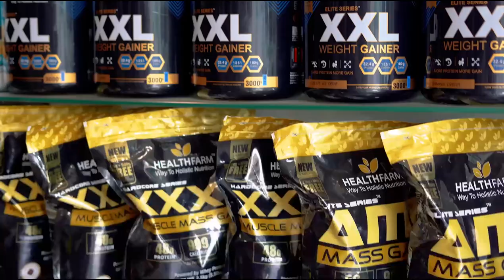Gnc Amp XXX Mass Gainer || High Protein Mass Gainer || Sabse Best Results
Our Address
Shri Sai Nutritions Model Town Near Geeta Mandir Opp.Kris Gethin Gyms Jalandhar
Shri Sai Nutritions Near Nari Niketan Nakodar Road Jalandhar.
Gnc Amp Mass XXX Gainer
25 gm Protein
10 gm bcaa
125 gm Carbs

Helps In Muscle Gaining
And Muscle Recovery